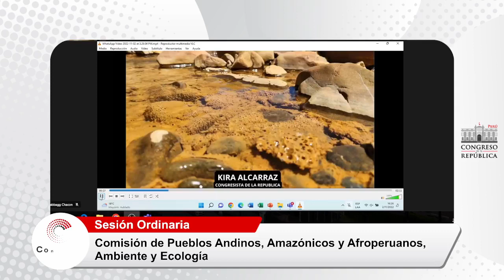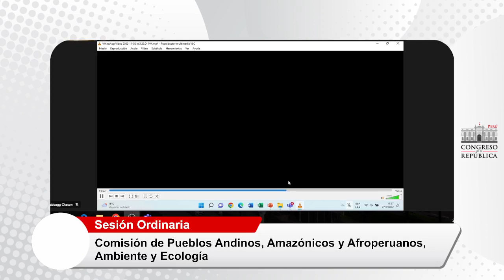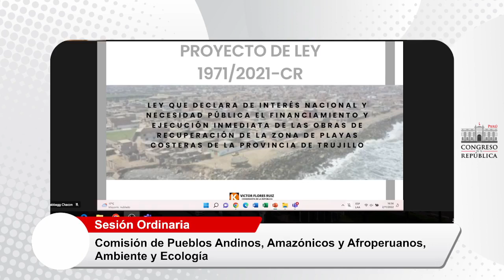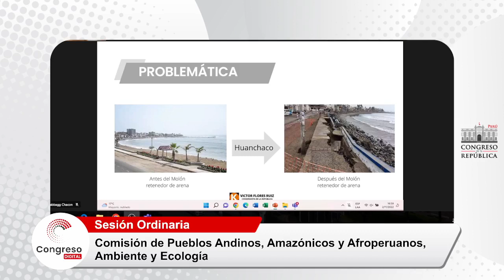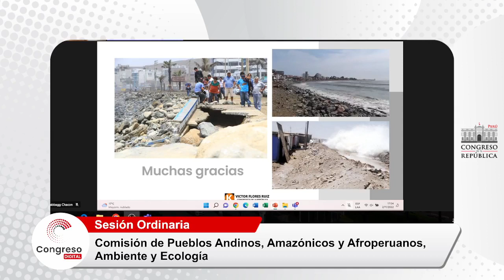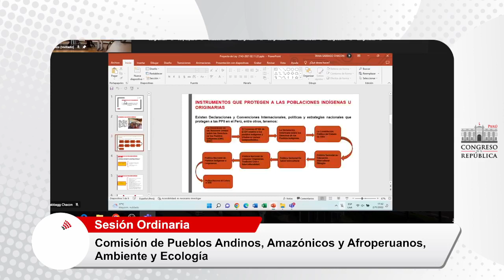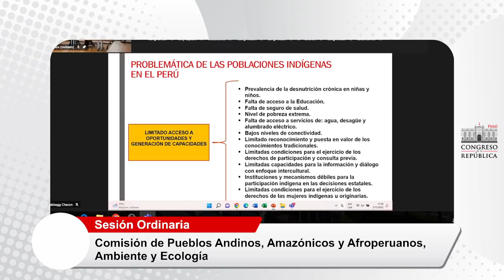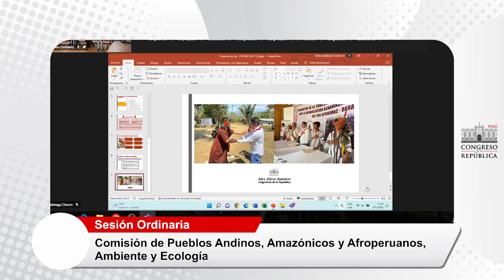COMISIÓN DE PUEBLOS ANDINOS, AMAZÓNICOS, AFROPERUANOS, AMBIENTE Y ECOLOGÍA | 02/11/22